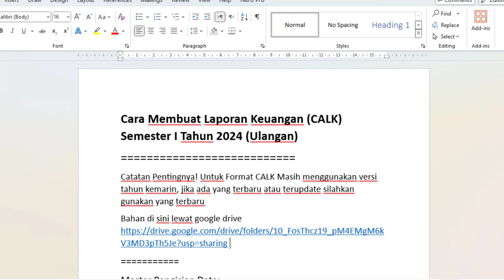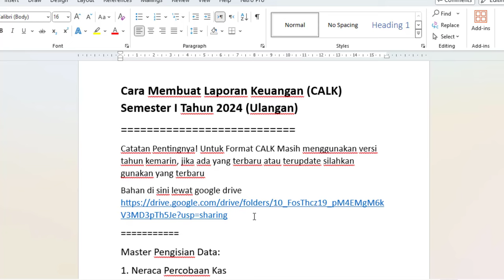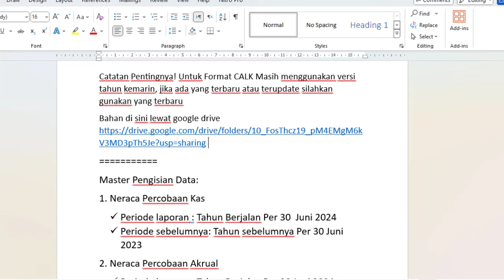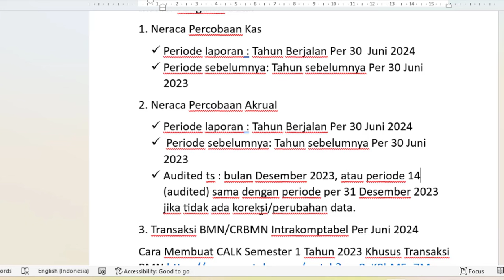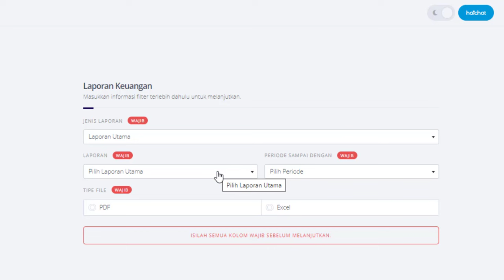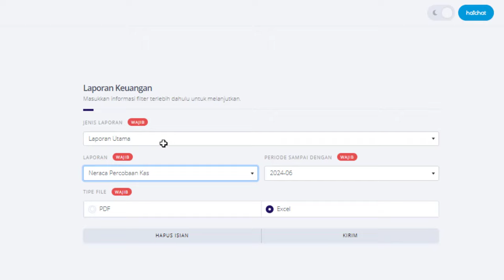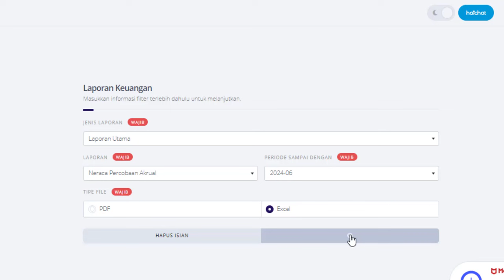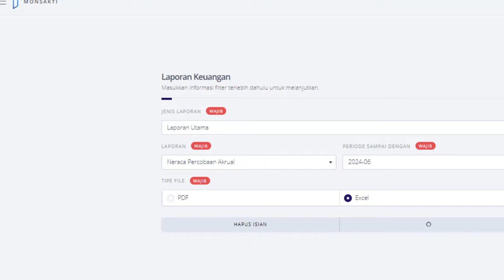Cara Membuat Laporan Keuangan (CALK) Semester I Tahun 2024 (Ulangan)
Catatan Pentingnya! Untuk Format CALK Masih menggunakan versi tahun kemarin, jika ada yang terbaru atau terupdate silahkan gunakan yang terbaru
Master Pengisian Data:
1. Neraca Percobaan Kas
 Periode laporan : Tahun Berjalan Per 30  Juni 2024
 Periode sebelumnya: Tahun sebelumnya Per 30 Juni 2023
2. Neraca Percobaan Akrual
 Audited ts : bulan Desember 2023, atau periode 14 (audited) sama dengan periode per 31 Desember 2023 jika tidak ada koreksi/perubahan data.
3. Transaksi BMN/CRBMN Intrakomptabel Per Juni 2024
Cara Ambil datanya
Login Sakti Aset Tetap Thn 2024
Menu Aset Tetap – Cetak – Buku Daftar – Daftar Transaksi BMN
Pilih Jenis Lap. Intra, Kelompok, Semesteran
4. Bahan Pendukung untuk analisis LK antara lain
a. Neraca Face
b. LRA
c. LO
d. LPE
5. Catatan:Data bisa diambil dari Mon Sakti atau Aplikasi Sakti Tahun 2024 dan 2023